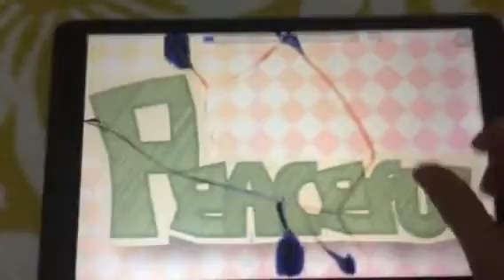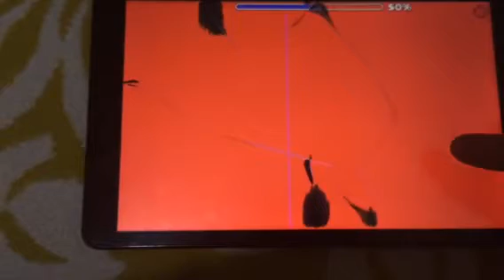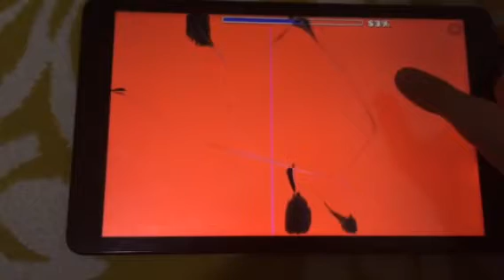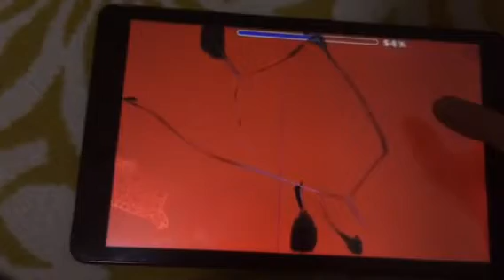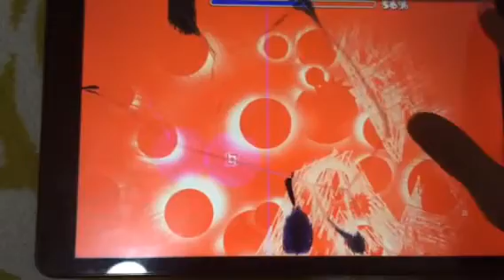Peaceful (easy demon) Part 1 | 56%... Deadlocked(?) Ladder Level 2/3 (?? LOL) or not? Russwell off.